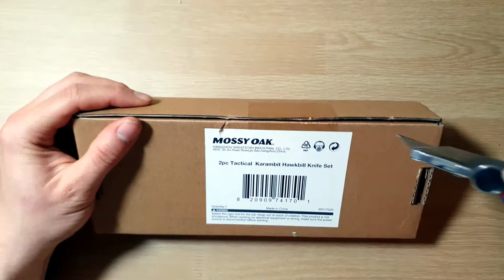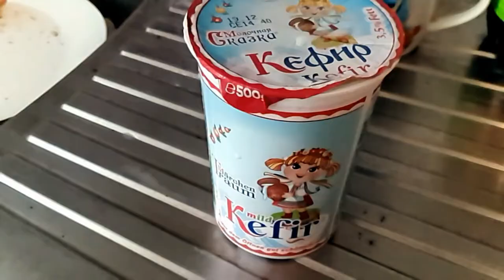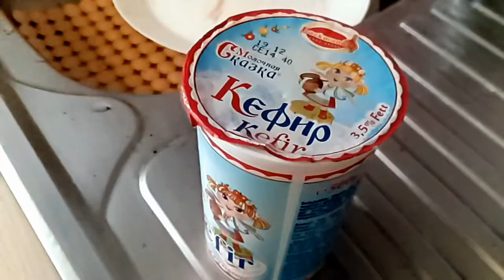Combat Knives from Aliexpress Review + Experiments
Knives from Aliexpress